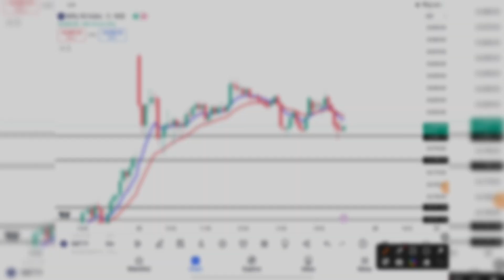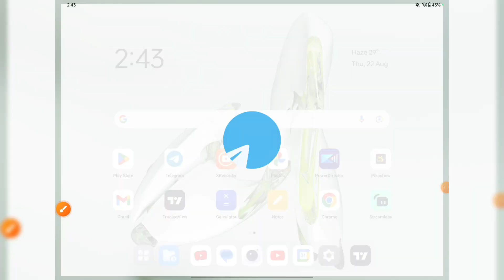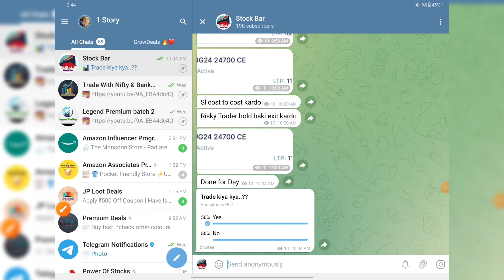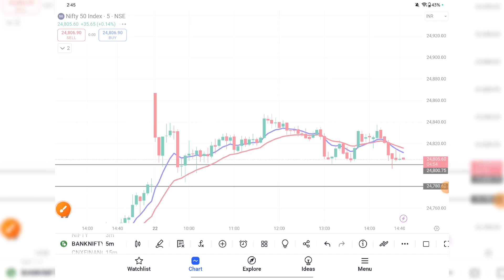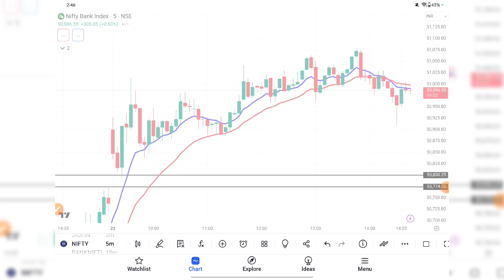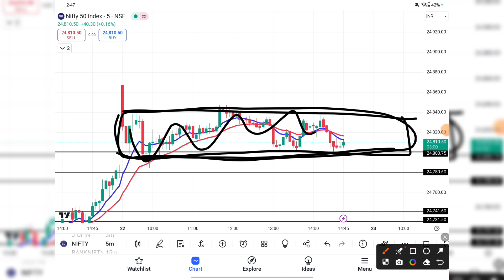22 Aug Live Nifty Option Trading with 1 Lakh Capital | live Intraday option trading strategy